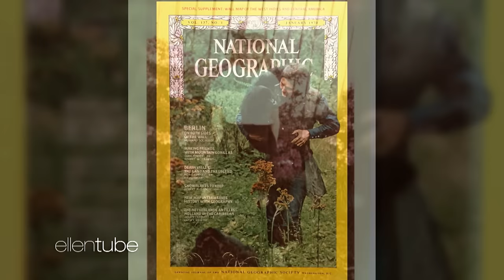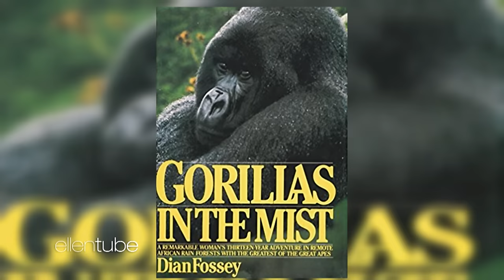Portia Gives Ellen One of the Best Birthday Presents Ever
Portia not only surprised her wife with an unexpected appearance on the show, she also gave her one of the most incredible birthday gifts Ellen has ever received. For more information on The Ellen DeGeneres Wildlife Fund, visit EllenDeGeneresWildlifeFund.org.